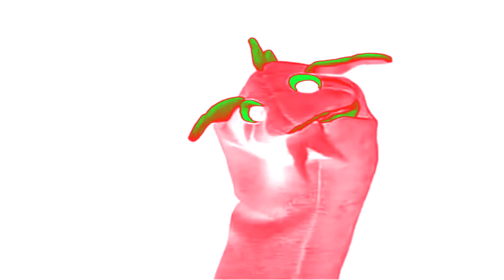Baby Einstein Month 6 Baby Mozart Is Super Creepy OMG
How did nobody made this?!?!